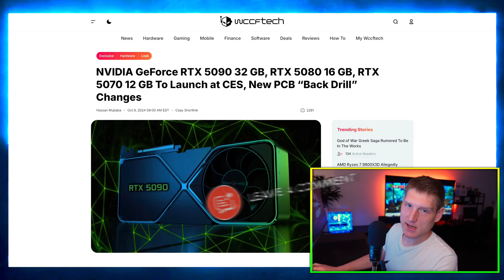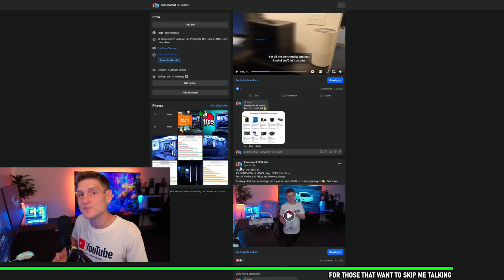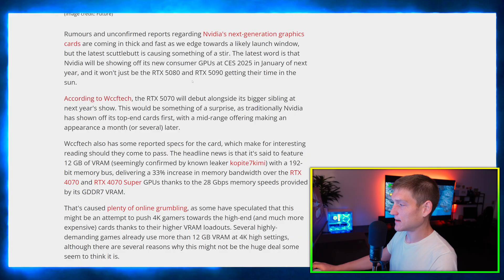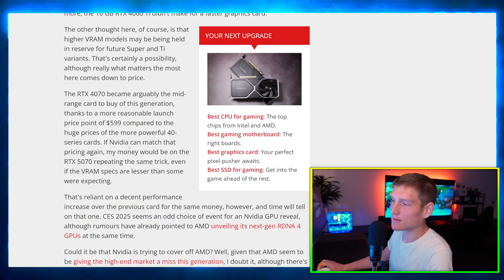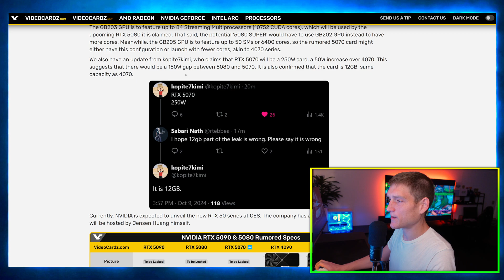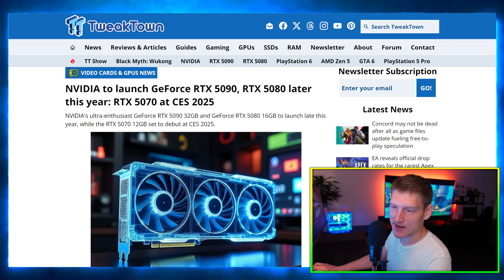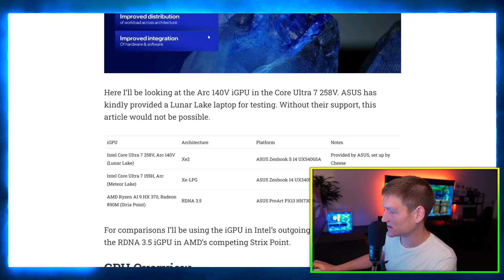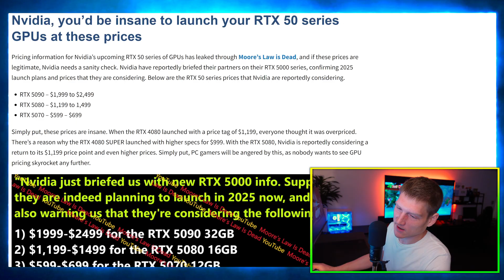NVIDIA RTX 5070 5080 & 5090 got bad news 😬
NVIDIA’s RTX 5090, 5080, and 5070 GPUs, Intel’s Core Ultra 200 CPUs, and the expected gaming performance trade-offs between Intel’s Core Ultra 9 285K and the i9-14900K.
The NVIDIA RTX 5070 is rumored to make its debut at CES 2025, with specs placing it as a strong mid-range GPU in NVIDIA’s lineup. It’s expected to come with 12GB of GDDR7 memory, offering high memory bandwidth, which should give gamers a big boost in performance compared to older cards like the RTX 4070. It’s also expected to be more power-efficient, delivering solid gaming and content creation performance at 1440p and possibly even 4K, while keeping the price competitive. This makes it a great option for those who want excellent performance without splurging on the top-end models.

RTX 5090, 5080, and 5070 Launch in Early 2025
NVIDIA is gearing up to launch the RTX 5090, 5080, and 5070 at CES 2025, with some impressive specs across the board. The RTX 5090 will be the flagship, coming with 32GB of GDDR7 memory, aimed at delivering extreme performance for 4K and even 8K gaming. The RTX 5080 will have 16GB of GDDR7, positioned as a slightly more affordable but still powerful option, while the RTX 5070 will feature 12GB of GDDR7, making it a solid mid-range option. These GPUs will be based on the new Blackwell architecture, which promises improved efficiency and performance, making them more power-conscious without compromising on speed or graphics quality.

RTX 5080 Will Feature the Fastest Memory
The RTX 5080 is set to be one of the most powerful GPUs on the market, featuring 16GB of GDDR7 memory, clocked at 32Gbps. This makes it the fastest memory available, and it will dramatically improve the speed at which data is moved to and from the GPU, leading to smoother gameplay, faster load times, and better performance in demanding tasks like 4K video editing or 3D rendering. Combined with NVIDIA’s Blackwell architecture, the 5080 is positioned to be a top choice for both gamers and content creators who want cutting-edge performance without going all the way up to the 5090.

Intel Core Ultra 200 Series Final Specs Leaked
The final specs of Intel’s Core Ultra 200 series CPUs have leaked, confirming a range of chips catering to both high-end and mid-range users. The Core Ultra 9 285K will have 24 cores, with the 265KF sporting 20 cores and the 245KF featuring 14 cores. These CPUs are designed to deliver high-performance computing power, with improved efficiency and multi-threading capabilities, making them ideal for demanding tasks like gaming, video editing, and software development. This new series will continue Intel’s focus on offering a balance between raw power and energy efficiency.

Intel Core Ultra 9 285K Will Be Slower for Gaming
Intel has admitted that the Core Ultra 9 285K will be slower in gaming performance compared to the i9-14900K, despite having more cores. The reason is that while the 285K is more efficient and better for multitasking, it doesn’t clock as high as the i9-14900K, which is optimized for gaming performance with faster single-core speeds. So, while the 285K will be great for productivity tasks and power users, gamers might still prefer the i9-14900K for its superior gaming performance, especially at high frame rates.